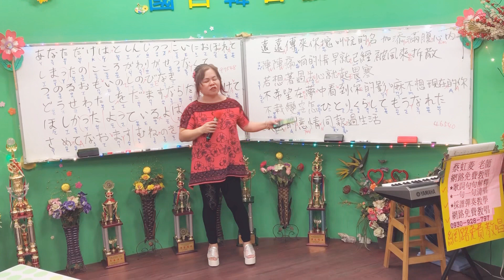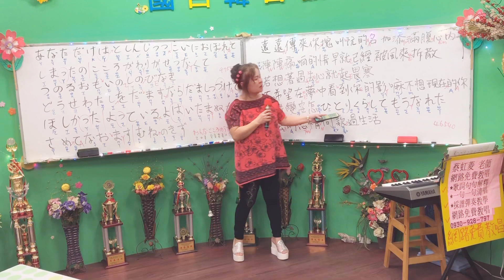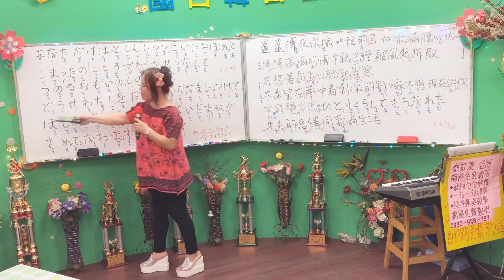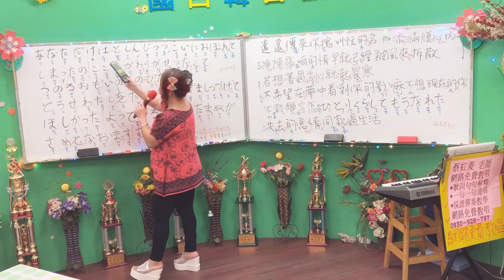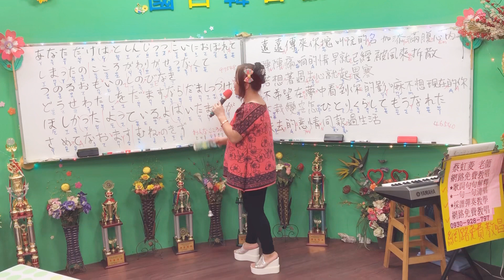1090313（五)蔡虹菱歌唱教唱班視頻教學曲～一個人(良 一)詞：蘇錦煌老師(女心の唄)バーブ佐竹さん2